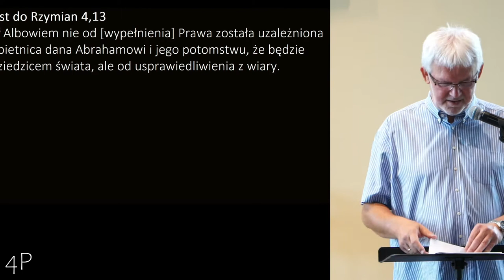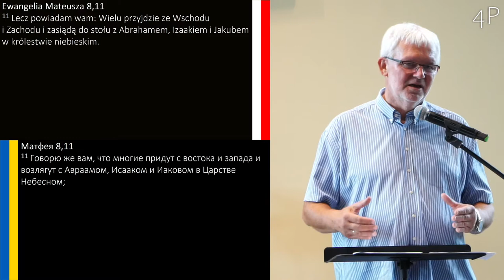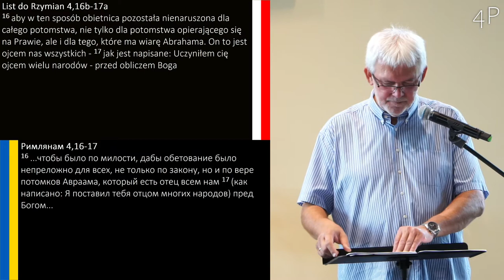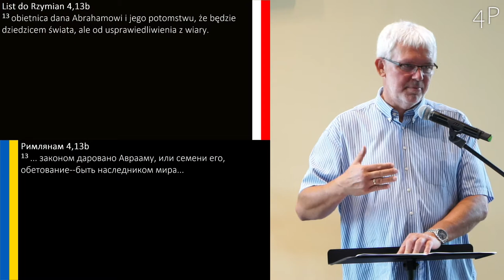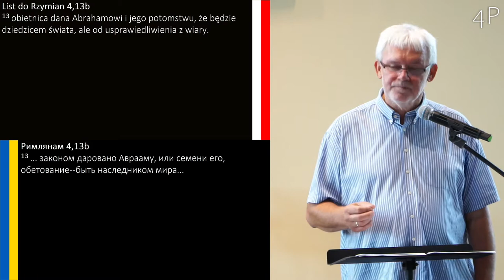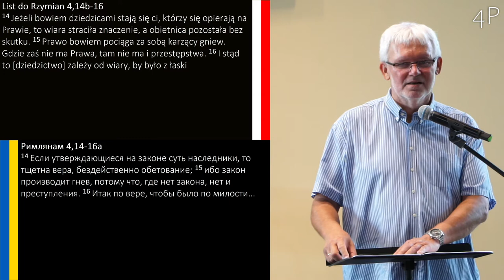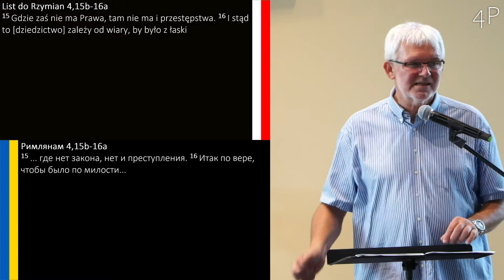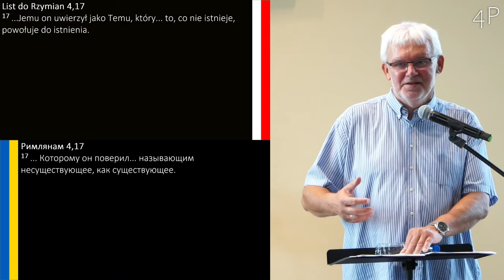Grzegorz Bednarczyk - Drogowskazy Życia 18: „Dziedzictwo na wyciągnięcie ręki”